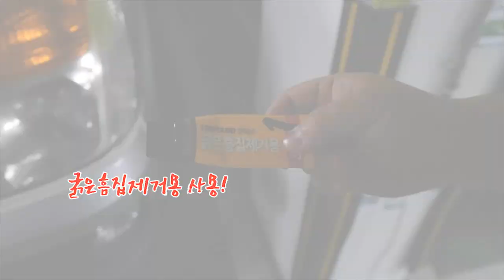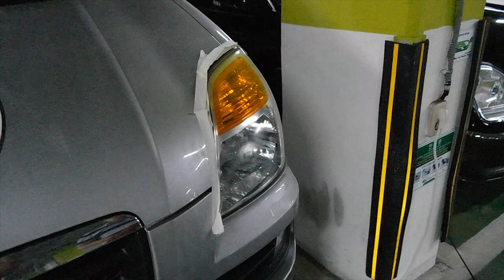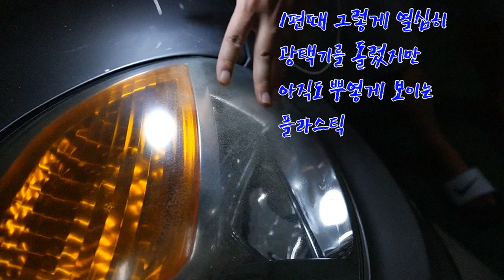[병달TV] 스타렉스 개안수술 2탄 이번엔 정말 새제품이 되었다고??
스타렉스 개안수술 2탄!
절반의 성공을 한 1탄과 다른 도구를 이용하여
새제품을 만들것인가?